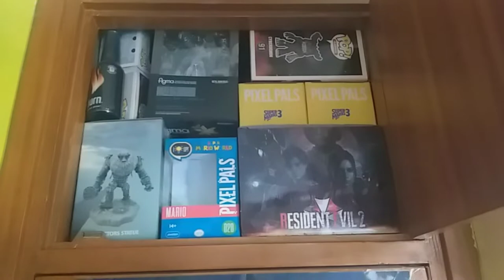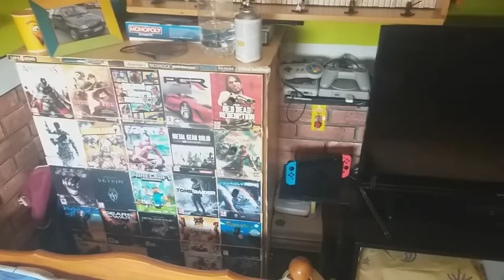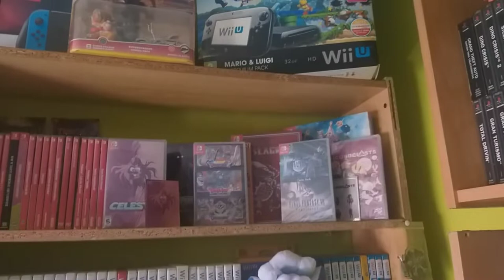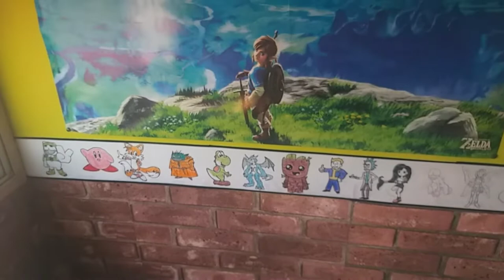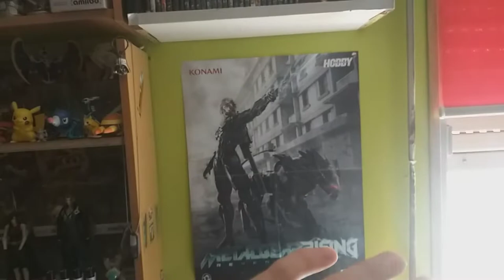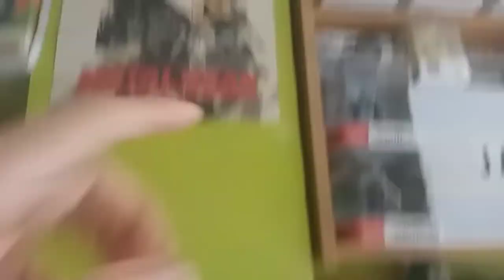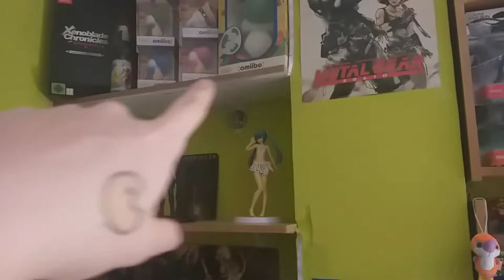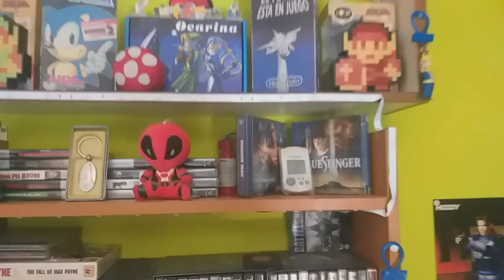NUEVO Y REFORMADO SET-UP | Mi Mejorado Paraíso Del Jugón | Room Tour 2021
Por fin gente, por fin y después de casi 2 semanas de reforma, puedo traeros este nuevo Set-Up de mi cuarto del jugón
La verdad que han sido unos días de mucho cansancio, mucha paliza, y tengo que estar agradecido al señor kingtrode1 por toda la ayuda aportada
Por esto, os dejo a continuación, tanto el canal del sr kingtrode, así como el anterior Set-Up que traje, el cual recomiendo encarecidamente ver para que podáis comparar el antes y el después